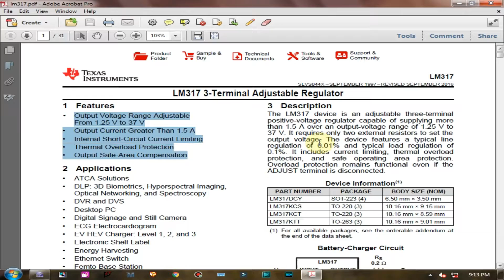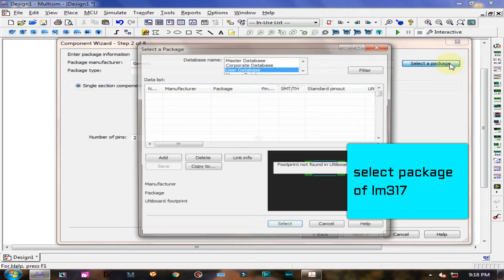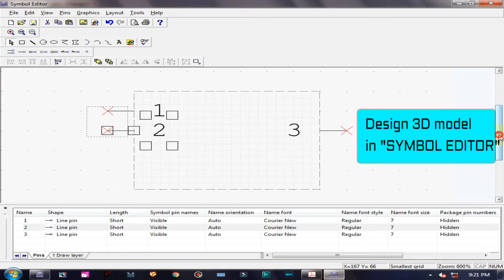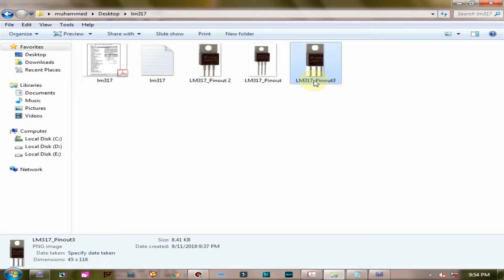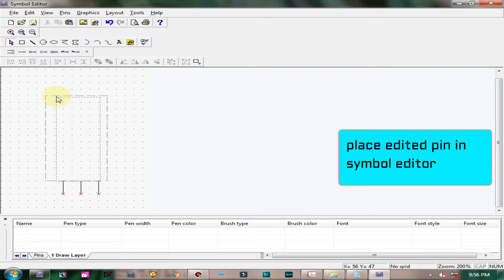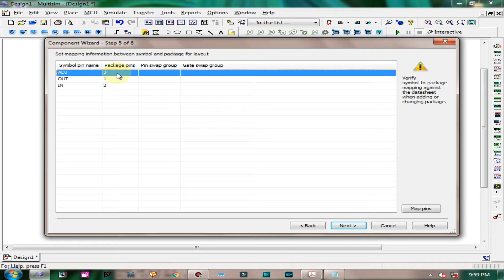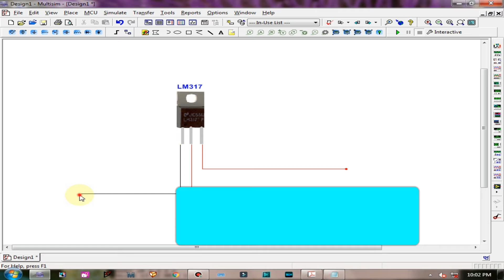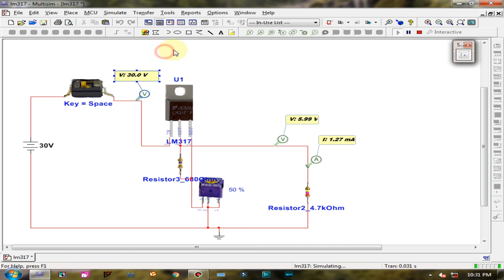Creating a Custom 3D Component Model in NI multisim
Creating a Custom 3D Component in NI Multisim are explained step by step on how to intuitively and quickly learn how to create your own custom components